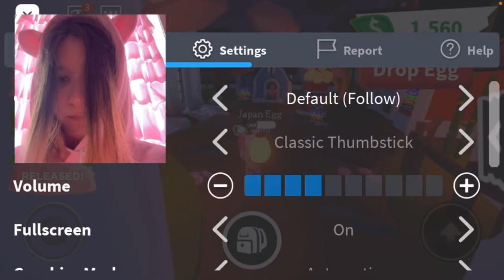OpeningJapanEgg(Adopt Me Update Japan) |Adote Mi